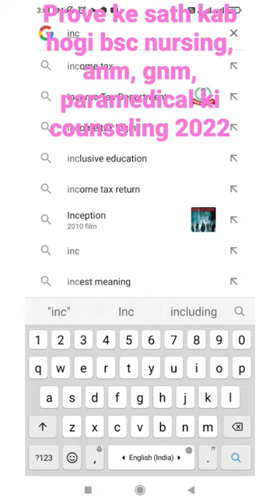kab hogi hnbumu counseling 2022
Second most liked instagram hashtags